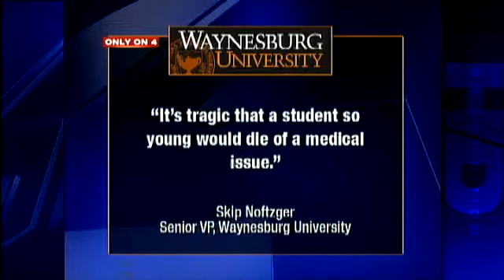Waynesburg Student Dies Suddenly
Waynesburg University football player Clint DeRosa was found dead in his dorm room after suffering a brain aneurysm.